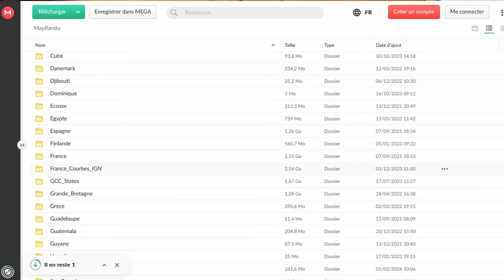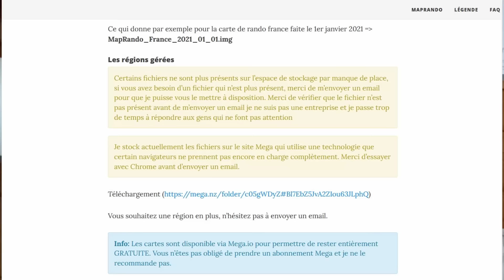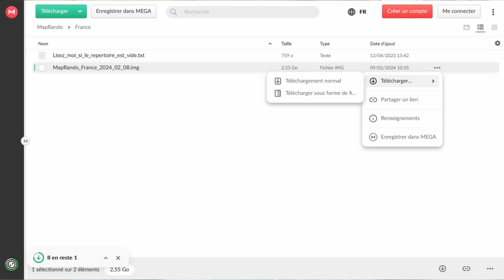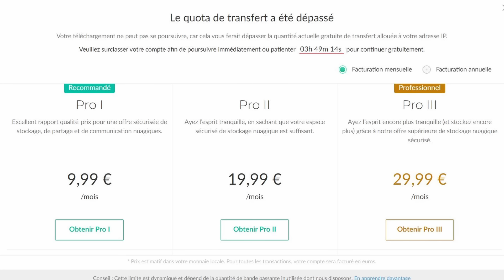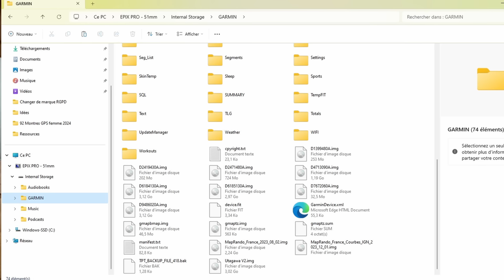Comment installer la carto d’Alexis (MapRando) sur sa Garmin (tuto, configuration, mise à jour).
MapRando est une carte gratuite pour les appareils Garmin (montres GPS et compteurs vélo) qui a été créée par Alexis. Je n'utilise que celle-là depuis des années.

00:00 Introduction
01:29 Présentation de MapRando, avantages / inconvénients
04:06 Tuto d'installation
08:08 Réglages sur la montre
11:56 Mise à jour